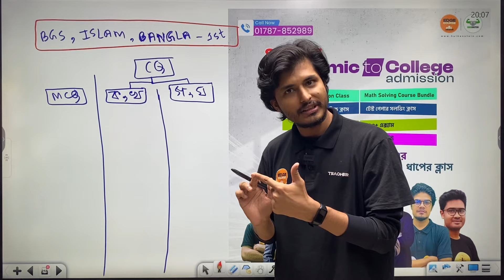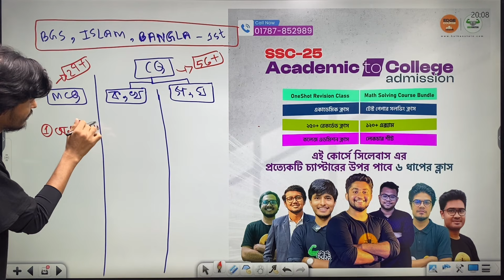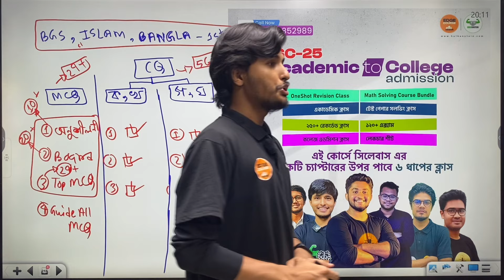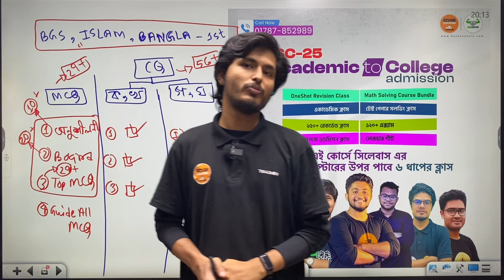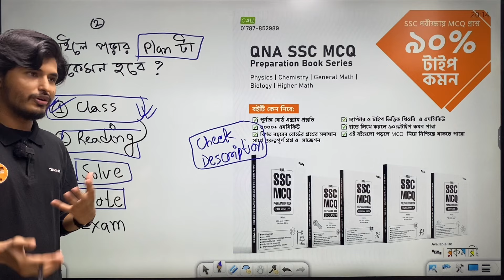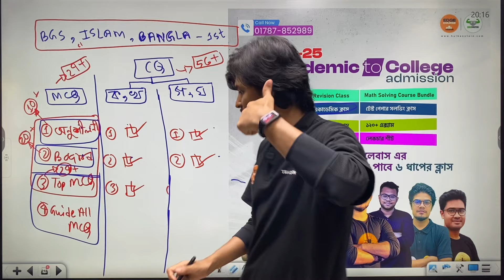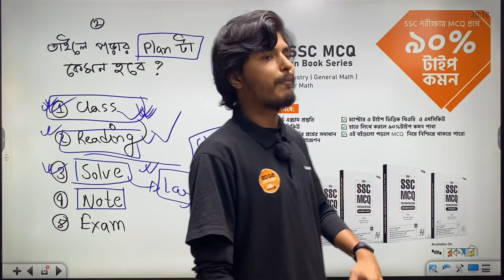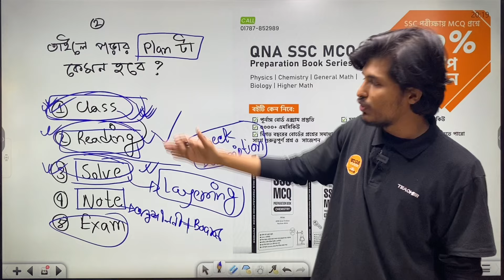EXACTLY কী করলে 90+ পাব BGS, ISLAM ও BANGLA তে? SSC 25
BGS, ISLAM ও BANGLA তে A+ মিস যায় যেমন বেশি, একটু চেষ্টা করলে ৯০+ পাওয়াও সম্ভব।

✅ BGS, ISLAM ও BANGLA তে ৯০+ রাখতে ও SSC তে Golden A+ নিশ্চিত করতে যা যা লাগবে চৌদ্দগোষ্ঠী সব পেয়ে যাবা এখানেঃ

Instructor
Sayeed Islam Hridoy
Studying CSE at MEC
DU Technology Unit